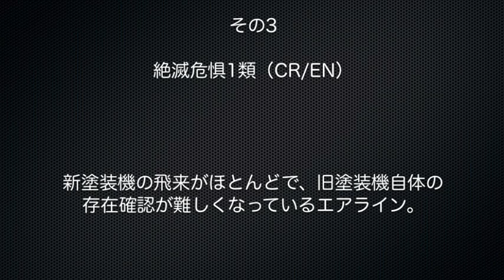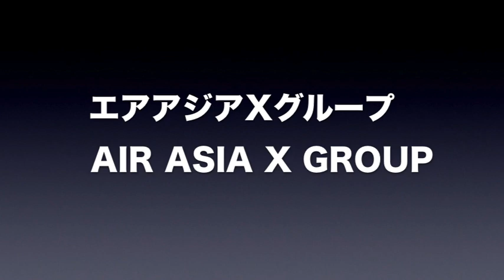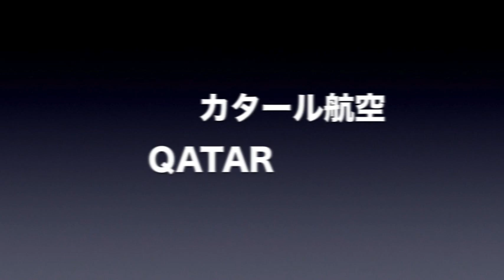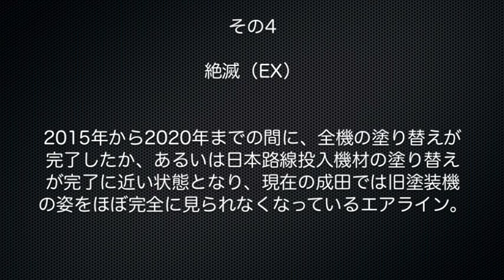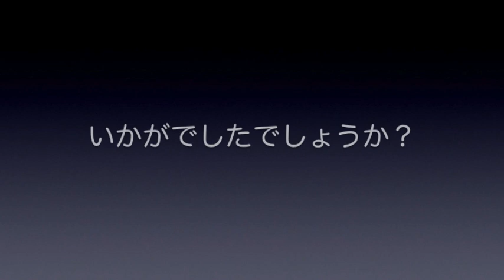【成田空港】後編・塗り替えただいまガンガン進行中！成田乗り入れエアラインの新旧塗装機の現状を環境省レッドデータブック風にチェックしてみた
前・後編に分けさせていただきました、成田空港にやってくる飛行機の新旧塗装に関する動画。今回は、その後編となります。なお、前編につきましては

にてご覧いただけます。
今回の後編では、塗り替えがかなり進捗し、成田で見ることはかなり難しい状況になってきているエアラインを中心に取り上げてみました。前編同様、レッドリスト風にカテゴライズしてございますが、現在、運休中のエアラインも多いため、状況を100％把握しきれているとは言い難い状況にもございます。そのため、2類に分類すべきか1類に入れるべきか判断に苦しむエアラインもございましたが、いずれにしても成田でその姿を見掛けた時には、ぜひとも記録や記憶に残しておきたい姿であることは間違いないといえましょう。